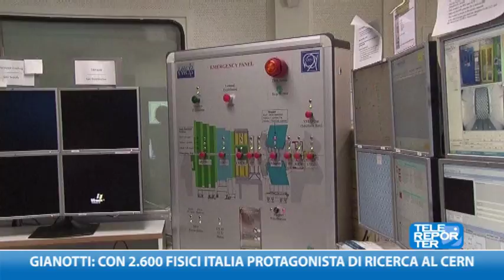Gianotti: con 2 600 fisici Italia protagonista di ricerca al Cern